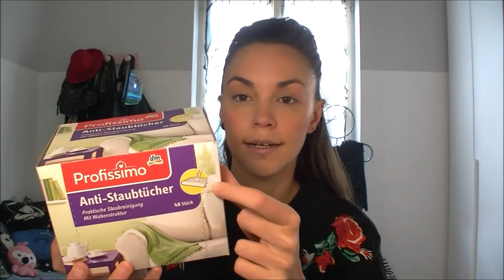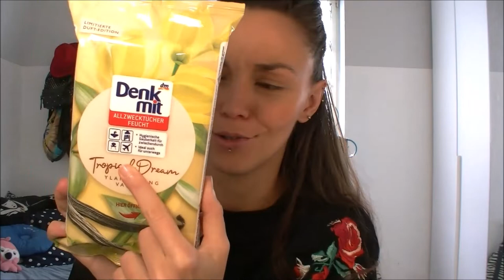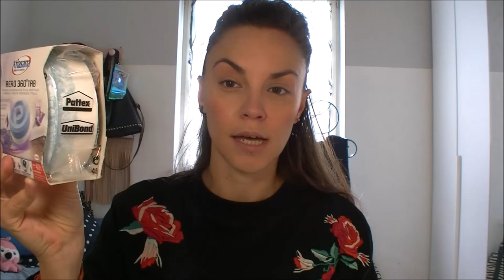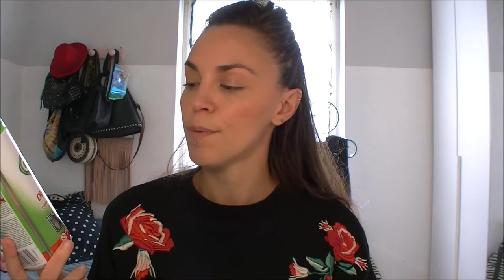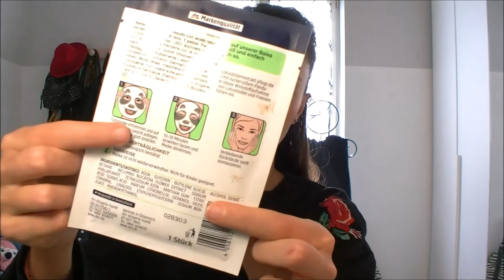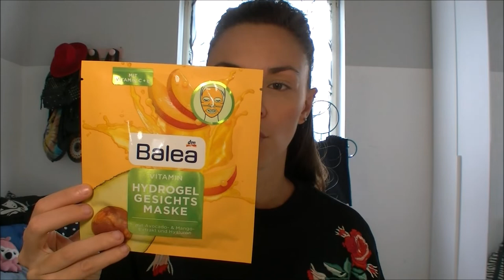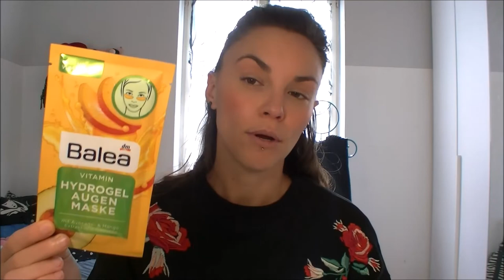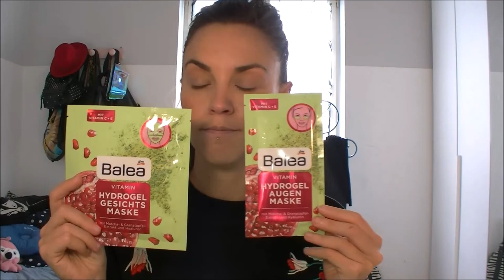Acquisti Home edition da DM-con qualche extra beauty😊